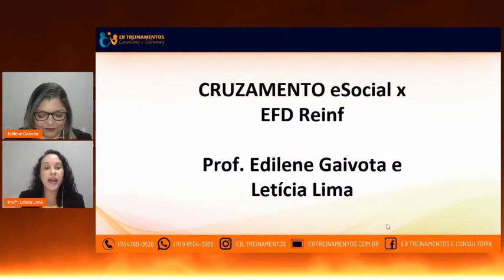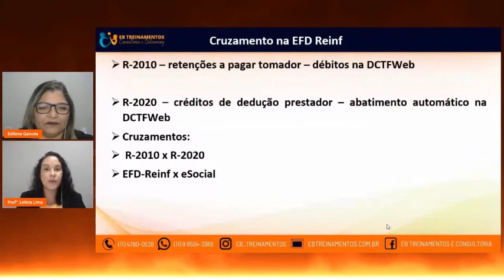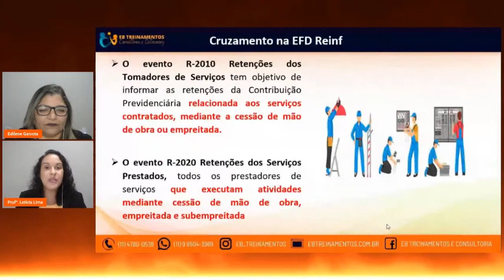Retenções que migraram da GFIP para a EFD Reinf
Do dia 08 Junho até o dia 01 de Julho a EB Treinamentos irá promover o primeiro reality digital do DP, e você poderá fazer parte dele!

O DP NO LIMITE será um reality com mentorias semanais, no qual 3 pessoas (que não são experts em DP) terão a oportunidade de serem mentoradas pelos nossos professores especialistas.

Essas 3 pessoas terão desafios semanais e todo o processo será acompanhado pelo público. Ao final, abriremos uma votação, para o público escolher o seu preferido.

A grande final acontecerá no dia 05 de Julho, com prêmios de primeiro, segundo e terceiro lugar!

Quer acompanhar tudo o que vai rolar?